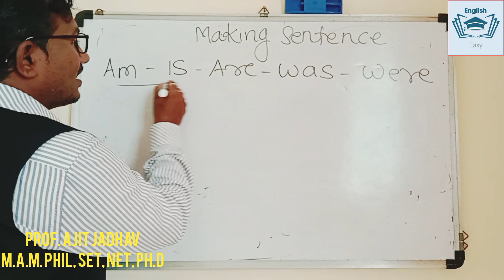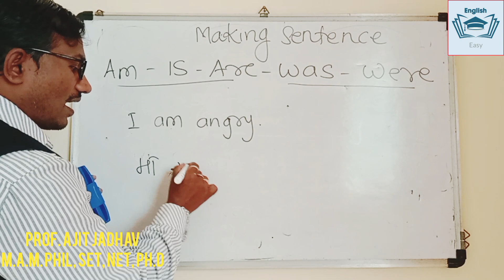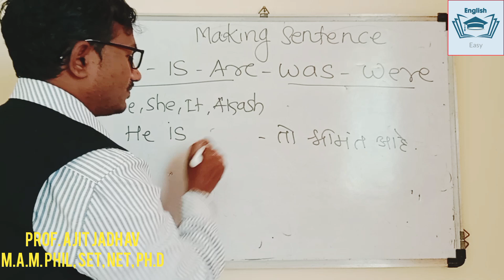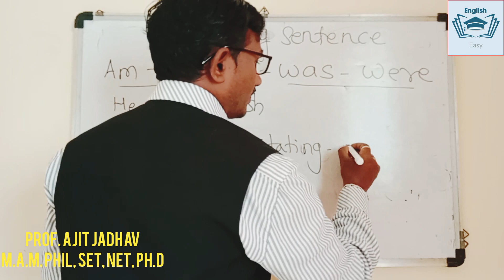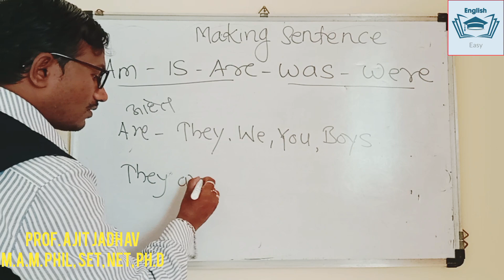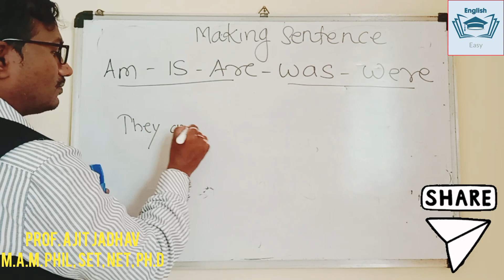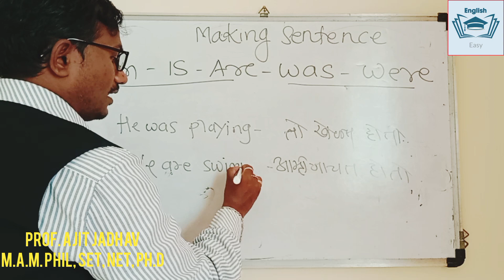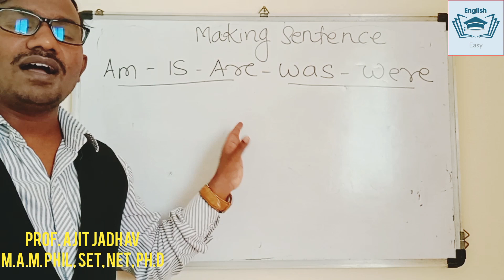Use of am is are was were | To be ची रूपे | auxiliary verbs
This video tells how to make sentence using helping verbs like am is are was and were.   it tells that how to make sentence in English to speak. This video is about spoken English skills used in English. it is very helpful in spoken English that will help to improve your English. it will enhance your speaking skills. it is very helpful for those whot wants to impress others by speaking English. it is basic of spoken English. it is very helpful for the students who want to speak English fluently.